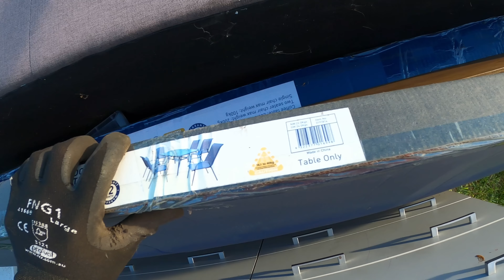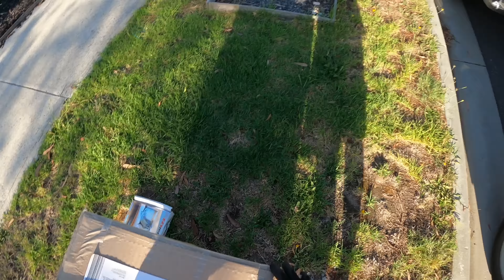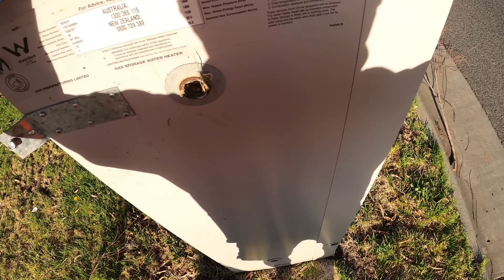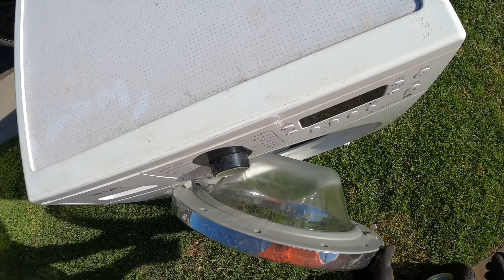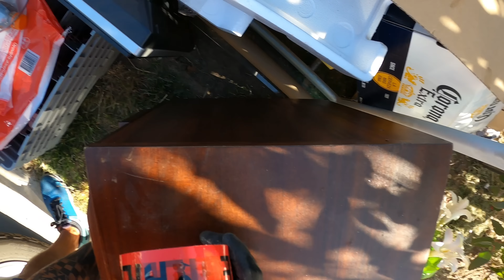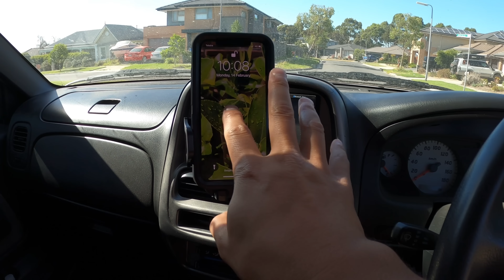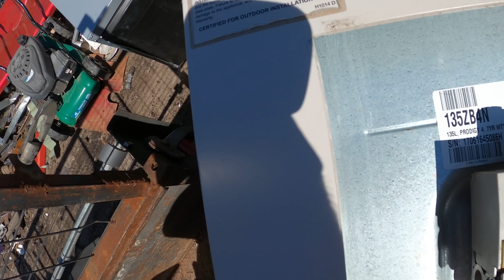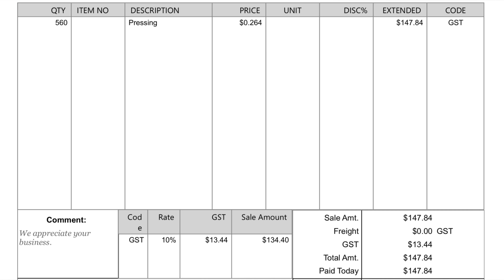There’s ‘Money’ In These Trash Piles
Postal Address:
Cranbourne
Victoria 3977
Australia